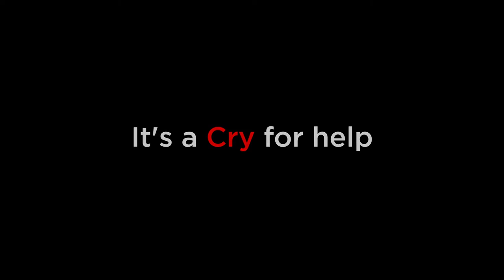Help Bengal & Odisha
Let’s stand in solidarity with West Bengal and Odisha who have been left devastated by Cyclone Amphan. Let’s extend our support and contribute to the CM Relief Fund.